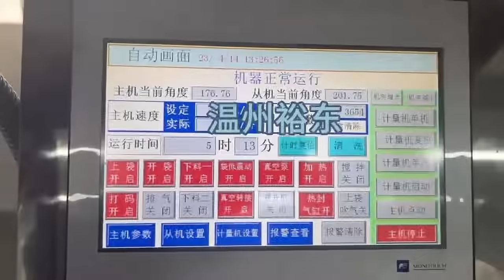Granule Vacuum Packaging Machine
This machine is suitable for nuts, candy and other granular food packaging.

Speed: 60-70 packs/min

Our side mainly manufactured the packing machines for many years , with the strength of bag given vacuum packing machine , bag given packing machine and so on.

Ivy Xie

Wechat:kexhendong

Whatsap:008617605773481